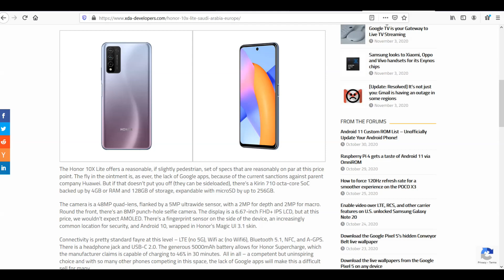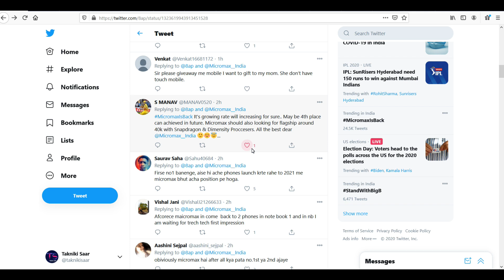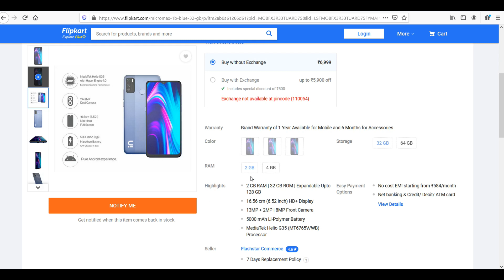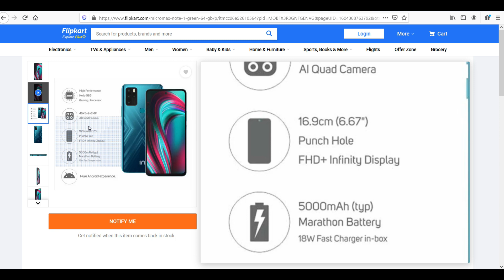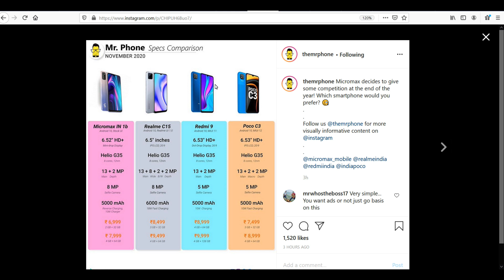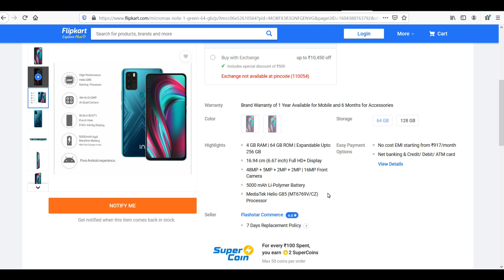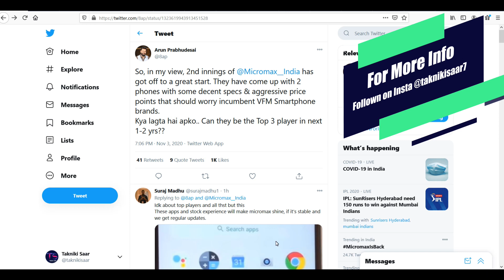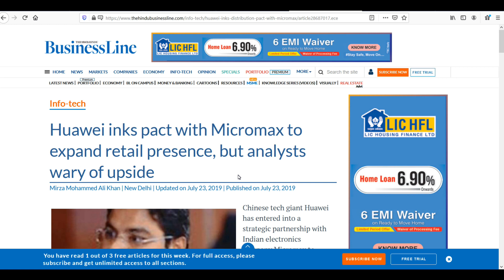🛑Micromax In 1b Vs Realme C15 Vs Poco C3 IN Note 1 Vs Narzo 20 Vs note 9 😳Honor 10 Lite *Rebranded*🤫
Hello,

Micromax has launched two phones i.e Micromax In 1b and Micromax In Note 1 which are going to give tough competition to Realme C15, Poco C3, Narzo 20 , Redmi Note 9 and there is twist as well that Huawei Honor 10 lite is similar or Micromax Phone is rebranding of the phone.

Micromax IN Note 1 price in India has been set at Rs. 10,999 for the 4GB RAM + 64GB storage variant, while the 4GB RAM + 128GB storage model of the phone is priced at Rs. 12,499/- In contrast, the Micromax IN 1b carries a price tag of Rs. 6,999 for the 2GB RAM + 32GB storage variant, whereas its 4GB RAM + 64GB storage version comes at Rs. 7,999. The Micromax In Note 1 comes in Green and White colour options and will go on sale starting November 24. However,  Micromax In 1b flaunts three distinct colour options and will be available from November 26.

Both  Micromax  phones will be available for purchase through flipkart  as well as the Micromax website.  Flipkart and Micromax will start taking registrations for both new models through its sites later today. The Micromax In Note 1 competes with the likes of the Redmi note 9 and Realme Narzon20, while the Micromax In 1b comes as a competitor against the likes of the Redmi 9 and POCO C3, and realme C15.

Time Stamp:
00:00 Introduction to Micromax In 1b and MIcromax In Note 1

01:40 Micromax Phome Best Part
02:20 Micromax In 1b
03:16 Micromax In Note 1
04:20 Micromax In 1b Vs Realme C15 Vs Poco C3
07:41 Micromax In Note 1 Vs Realme Narzo 20 Vs Redmi note 9
10:37 Honor 10x Lite Rebranded